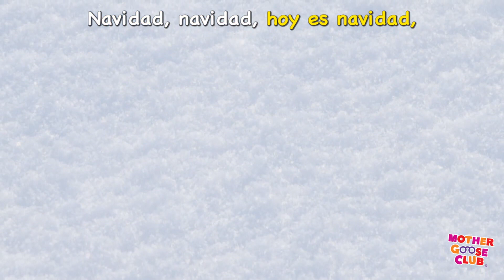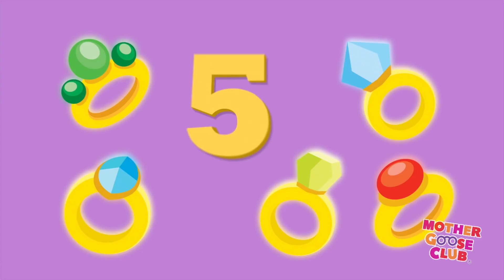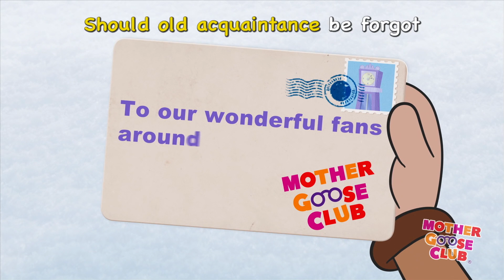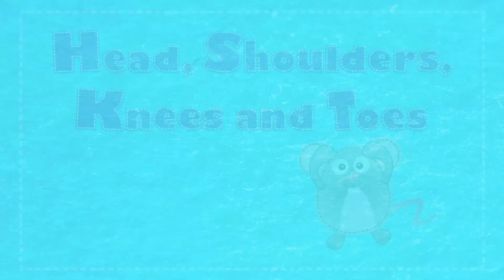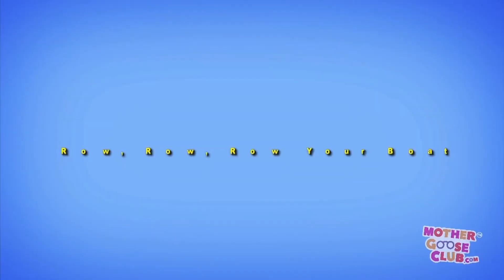Old MacDonald Had A Farm + More | Mother Goose Club and Friends